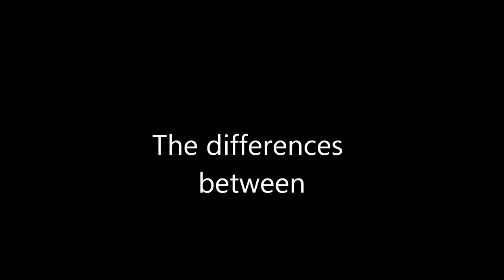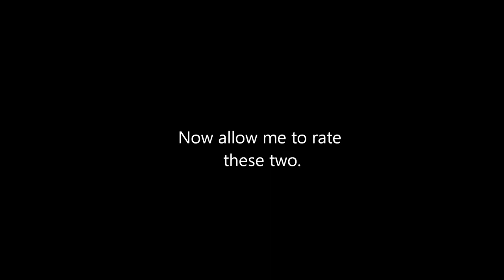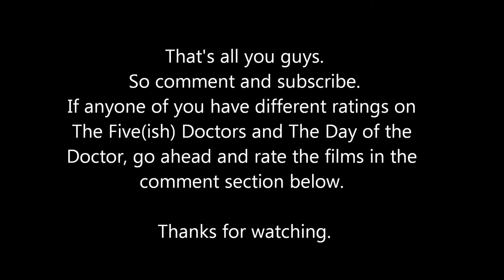My review on The Five(ish) Doctors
This is my review on The Five(ish) Doctors and is made for criticism.

And no making negative comments about my opinions or me.

Doctor Who is owned by the BBC and The Hobbit is owned by New Line Cimena, Warner Bros and MGM studios.

So hope you enjoy the review.